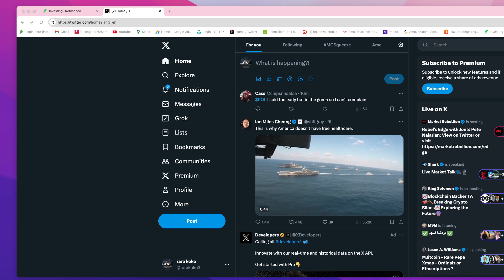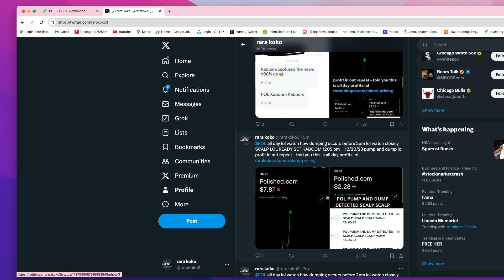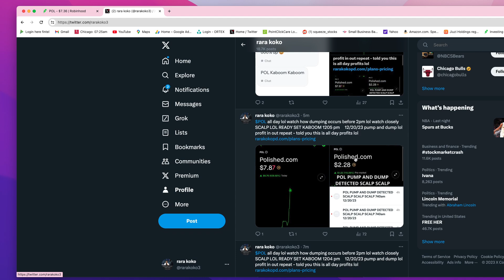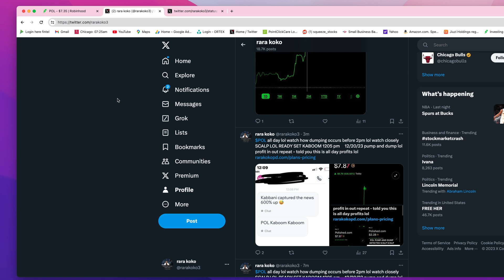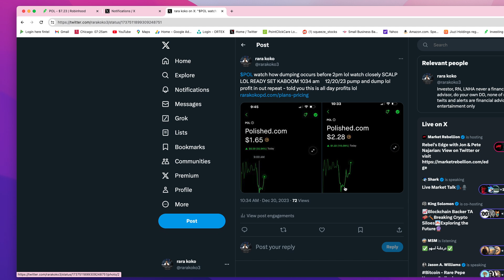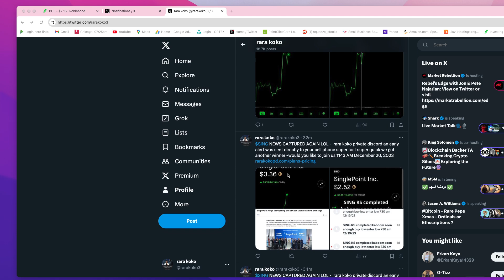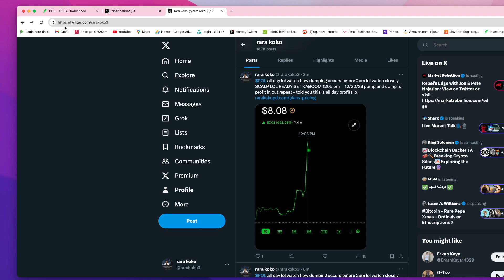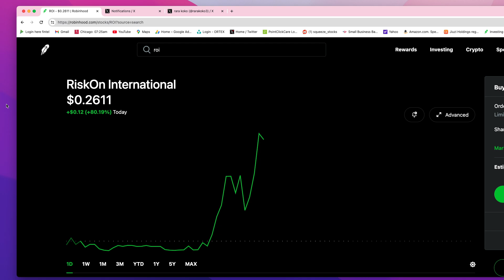POL STOCK kaboom alert kaboom alert kaboom alert